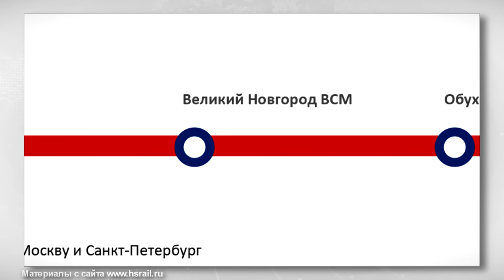ВСМ Москва - Санкт-Петербург пройдет через Тверь